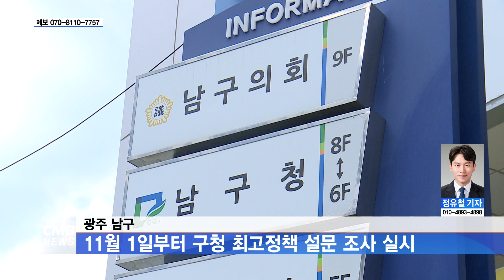[광주뉴스] 광주 남구, 11월 1일부터 구청 최고정책 설문 조사 실시